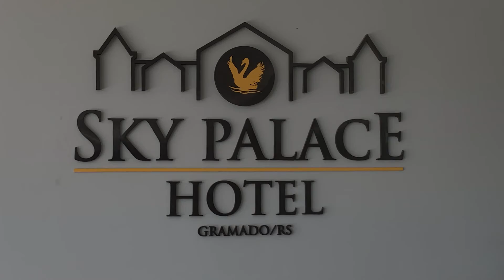Sky Hotel | Gramado, Brazil | Hotel Tour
Red Flight Travel, LLC was established in 2013.
We are a full serviced travel agency specializing in tour packages, destination weddings, honeymoons, cruises, family reunions, special birthdays and individulized event planning. Red Flight Travel, LLC works with many suppliers locally and globally and this helps clients get the experience that their heart desires.